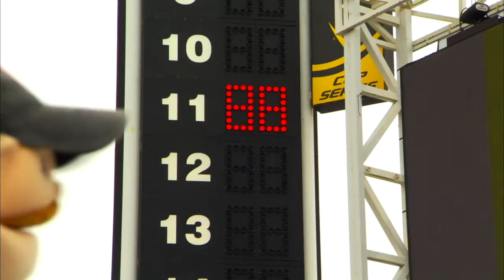Danny Hammerdropper: DAYTONA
Original segment broadcast on Speed Channel's "Trackside" on February 25th, 2012.